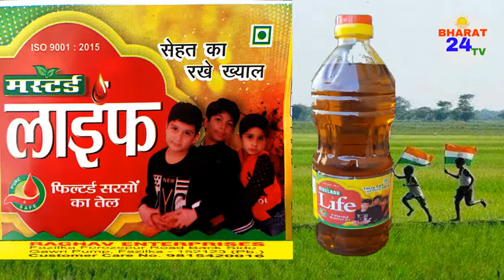26 जनवरी की हार्दिक बधाई भारत 24 टीवी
BHARAT 24 TV चैनल आपका स्वागत करता है |
►इस चैनल पर आप देश विदेश की ताज़ा तेहरीन ख़बरें देख सकते है |